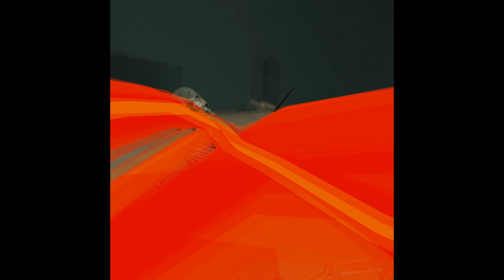Yo intentando no escuchar Spooky Scary Skeletons en Halloween...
El juego se llama Battle Talent y la cancion de fondo es Transmission de Infugue.